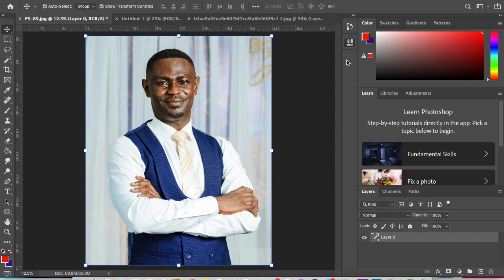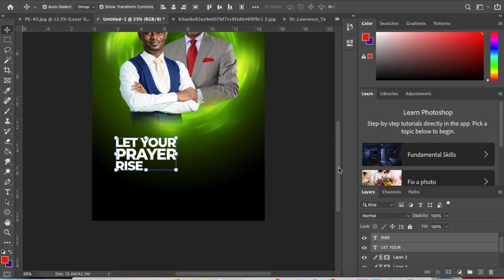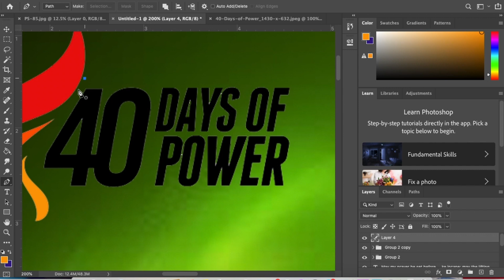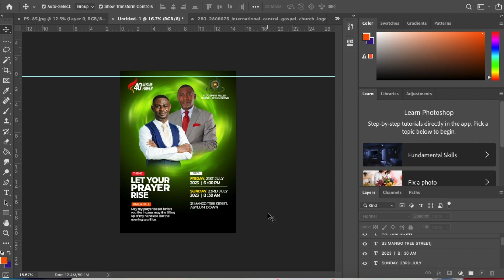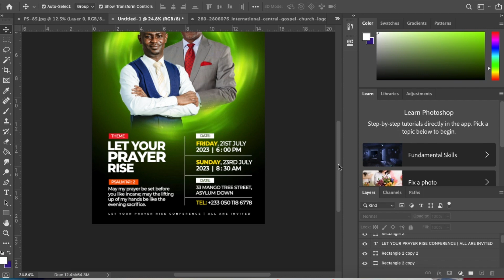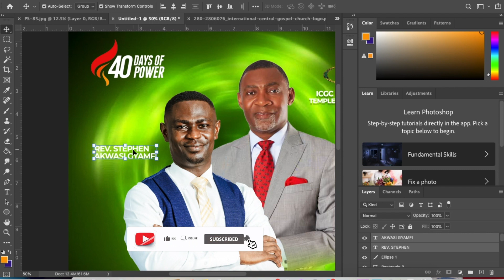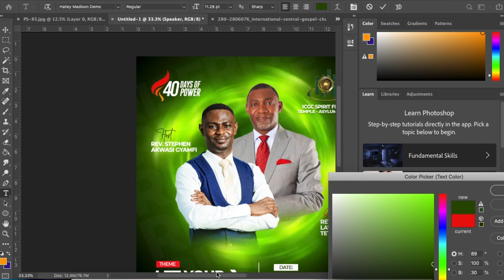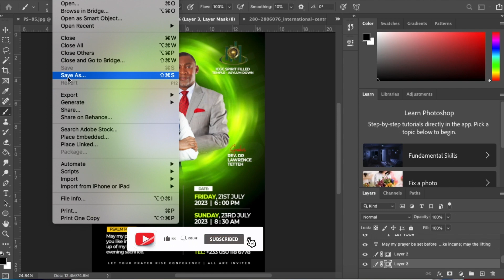HOW TO DESIGN A BEAUTIFUL CHURCH FLYER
FONT: MONTSERRAT / AUTOGRAPHY

NB: I DONT HAVE ANY RIGHT TO BACKGROUND SONG